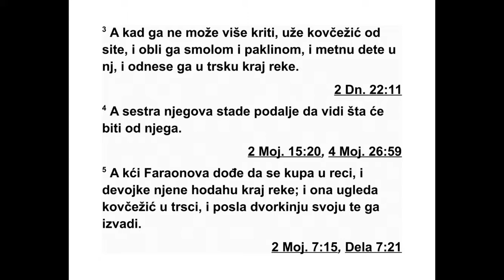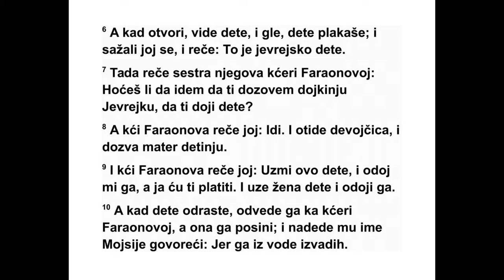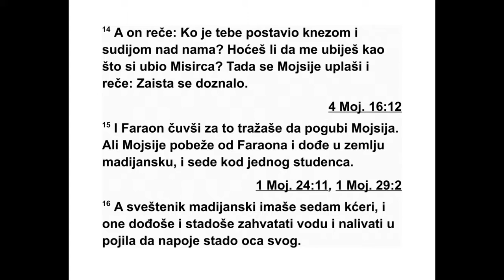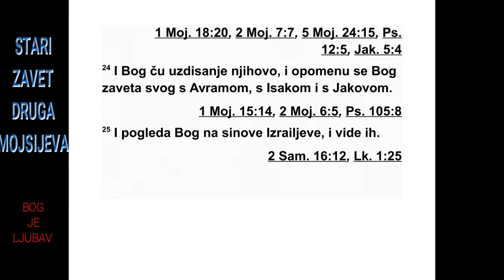DRUGA KNJIGA MOJSIJEVA DRUGA GLAVA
2 Један човек из Левијевог дома отишао је
и узео за жену једну Левијеву кћер. 2 Та же -
на је затруднела и родила сина. Кад је видела
како је леп, крила га је три месеца. 3 Кад
више није могла да га крије, узела је корпу
од папирусове трске, премазала је земљаном
смолом и катраном, па је у њу ставила
де те и спустила је у трску на обали Нила. 4
А његова сестра је стала подаље да види
шта ће бити с њим.
5 Нешто касније фараонова кћи је сишла
до Нила да се окупа, док су њене слушкиње
иш ле уз обалу Нила. Она је угледала корпу
у трсци и одмах је послала своју робињу да
је донесе. 6 Кад ју је отворила, видела је де -
те, дечака који је плакао. Она се сажалила
на њега, иако је рекла: „То је јеврејско де -
те.” 7 Онда његова сестра рече фараоновој
кће ри: „Хоћеш ли да одем и позовем дојиљу
Јеврејку да ти доји дете?” 8 А фараонова кћи
јој рече: „Иди!” И девојчица је одмах отишла
и позвала дететову мајку. 9 Тада јој фараонова
кћи рече: „Узми ово дете са собом и
до ји ми га, а ја ћу ти за то платити.” Тако је
жена узела дете и дојила га. 10 Кад је дете
по расло, одвела га је фараоновој кћери и
она га је узела за сина. Дала му је име Мој -
сије,* рекавши: „Јер сам га извадила из во -
де.”
ДРУГА КЊИГА МОЈСИЈЕВАили
Писац: Мојсије Ово су имена*
Место писања: Пустиња
Писање завршено: око 1512. пре н. е.
Обухвата време: 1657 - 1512. пре н. е.
*Наслов Друга књига Библије се на хебрејском
језику назива по својим првим речима - „Ве еле
шемот” или „Ово су имена”, скраћено „Шемот”.
Назив „Излазак” потиче из грчког пре вода - Сеп -
туагинте, и латинског превода - Вул гате. 2,10
„Мој сије” значи „извучен, спасен из воде”.
11 Једног дана, кад је Мојсије већ одрас -
тао, отишао је код своје браће и видео како
тешко раде. Тада је угледао једног Егип ћа -
ни на како туче једног Јеврејина, једног од
ње гове браће. 12 Он се осврнуо на једну и
на другу страну, и кад је видео да нема ни -
кога убио је Египћанина и сакрио га у песак.
13 Кад је сутрадан опет отишао, затекао је
двојицу Јевреја како се туку, па је рекао
оно ме који није био у праву: „Зашто тучеш
свог друга?” 14 А овај је одговорио: „Ко је
те бе поставио за кнеза и за судију над нама?
Хоћеш ли и мене да убијеш као што си убио
оног Египћанина?” Мојсије се тада уплашио
и помислио: „Сигурно се сазнало за то!”
15 Када је фараон чуо за то, хтео је да по -
губи Мојсија. Али Мојсије је побегао од фа -
раона, и отишао у мадијанску земљу. Када је
стигао тамо, сео је поред једног бунара. 16
Мадијански свештеник је имао седам кћери
које су као и обично дошле да захвате воду
и напуне корита да напоје стадо свог оца. 17
Али пастири су као и обично дошли и отерали
их. Тада је Мојсије устао и одбранио их и
напојио њихово стадо. 18 Кад су оне дошле
кући свом оцу Рагуилу, он их је питао: „Како
то да сте данас тако брзо дошле кући?” 19 А
оне су одговориле: „Неки Египћанин нас је
избавио из руку пастира и још нам је захватио
воде и напојио стадо.” 20 Тада је он ре -
као својим кћерима: „Па где је он? Зашто сте
тог човека оставиле тамо? Позовите га да је -
де.” 21 И Мојсије је пристао да живи код тог
човека, који му је дао своју кћер Сефору. 22
Она је родила сина, а он му је дао име Гир -
сам* јер, као што је рекао: „Постао сам странац
у туђој земљи.”
23 После много времена египатски цар је
умро. Али Израелови синови су још увек уз -
дисали због ропства и јадиковали су, и њи -
хов вапај за избављењем из ропства уздизао
се к Богу. 24 И Бог је чуо њихове јецаје и се -
тио се свог савеза с Аврамом, Исаком и Ја -
ковом. 25 Бог је погледао на Израелове си -
нове и све то видео.